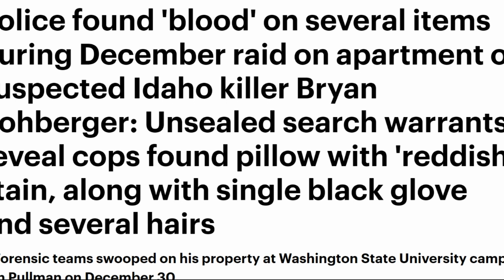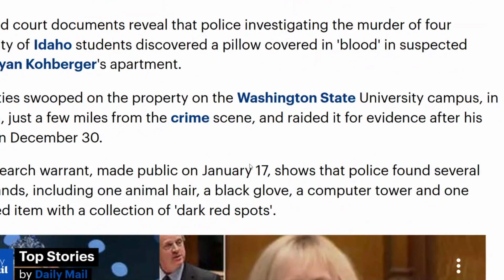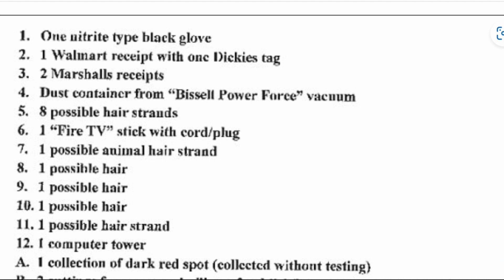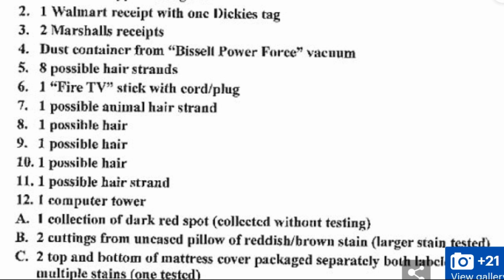BLOOD FOUND in Bryan Kohberger's Apartment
A bloody pillow among other items was removed from suspected Idaho student murderer Bryan Kohberger's apartment. Whose blood could this be? Lets take a closer look at what items were removed from the apartment and the possible clues they may provide.